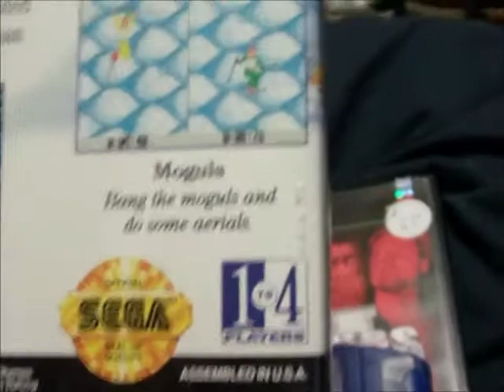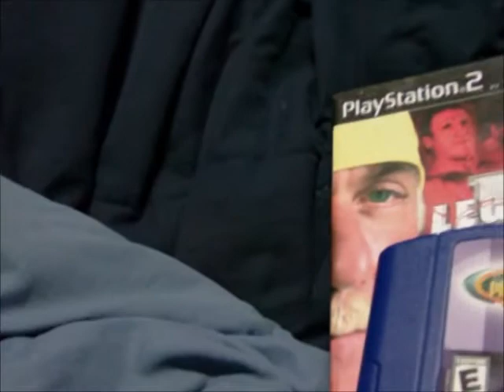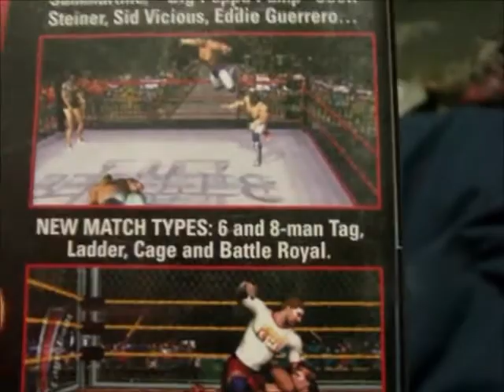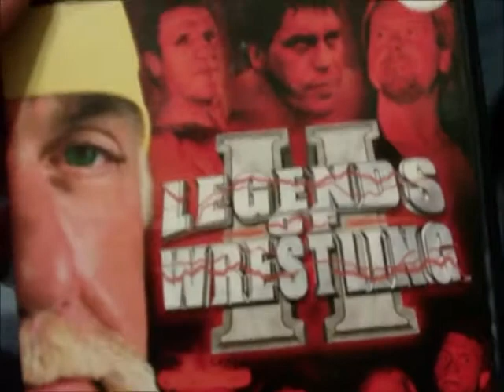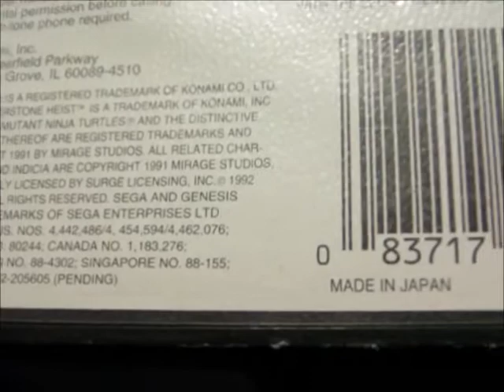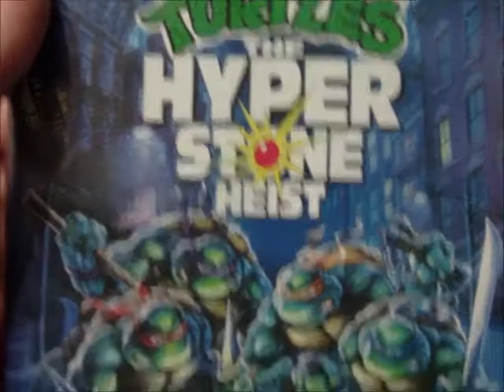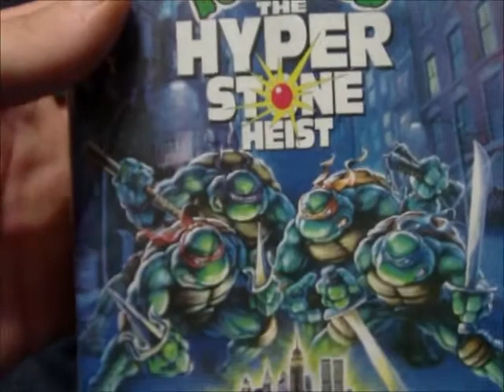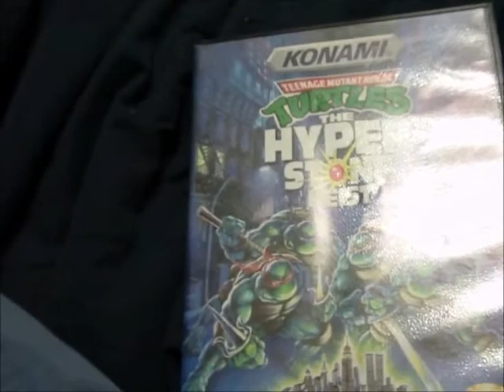Video Game Update for July 2014